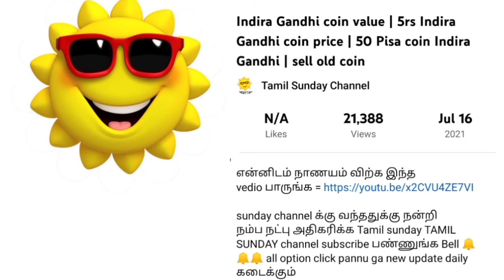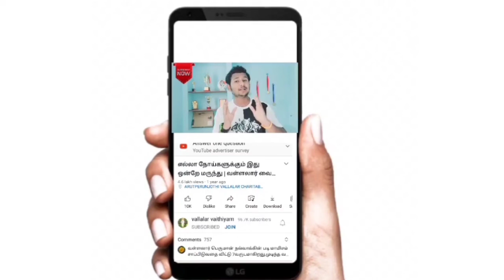💥Abraham Lincoln one cent coin | one cent coin rate |1 cent coin value | usa coin value |penny tamil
உங்கள் கையில் 20 ரூபாய் இருந்தால் 36 லட்சத்தை உடனே சம்பாதி |  RARE 20RS NOTE | HOW TO SALE OLD NOTE

Link வேலை செய்யவில்லை என்றால் telegram search la = old coin dealer 👍 type pannu ga

😉Tamil sunday channel க்கு வந்ததுக்கு நன்றி

🔥என்னோட channel la உங்க channel promotion and vedio promotion.

🔥உங்க கடை அல்லது shop promotion

App promotion

HOW TO MAKE MONEY AND EARN ALL APPS IN TAMIL
Old coin and note sell dealers in Tamil Nadu
Old coins and note buyer in tamil

The 1943 copper-alloy cent is one of the most
enigmatic coins in American numismatics - and
reportedly the most valuable Lincoln penny of all. Just
40 of the coins - probably created by accident, on
copper-alloy one-cent blanks left in the presses in the
wartime years when pennies were converted to steel
are known to exist. The first 1943 copper cent was
sold in 1958 for more than $40,000. In 1996, another
went for a whopping $82,500. But those sales pale inc

comparison with the latest: this week, a dealer in New
Jersey sold his 1943 penny for a staggering $1.7
million. Their collection value makes 1943 copper
Most Valuable lincoln Pennies I|1 cent that can make
you rich.